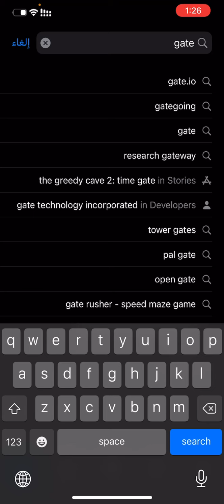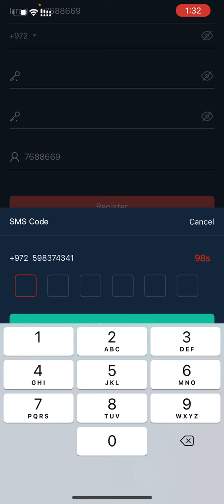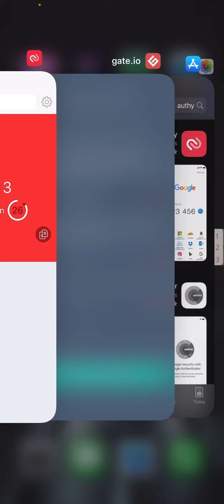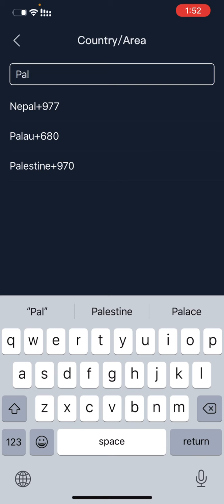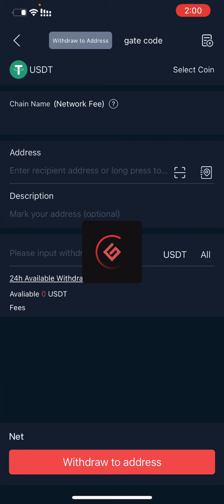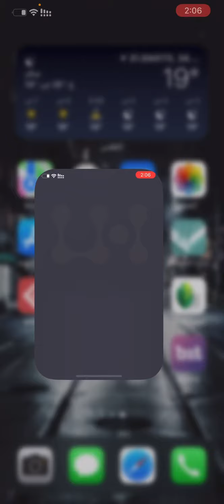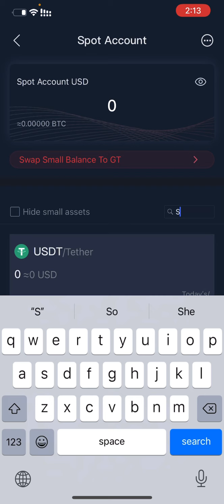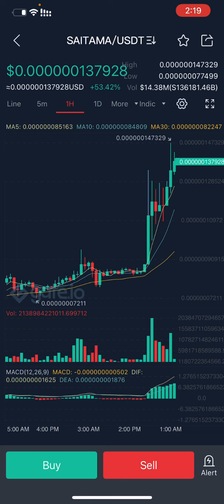طريقة شراء عملة سيتاما saitama على منصة Gate.io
رابط فتح حساب في منصة Gate.io

رابط فتح حساب في منصة LBANK

رابط فتح حساب في منصة BINANCE

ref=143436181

قناة العملات الرقمية